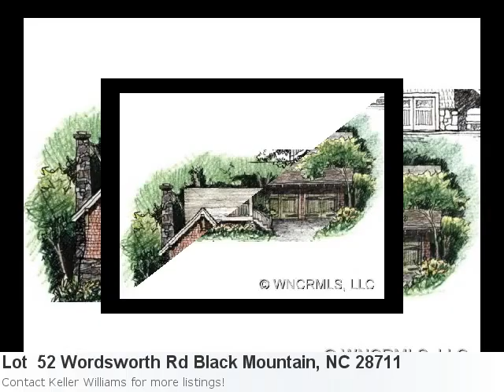Have You Seen The Newest Listing? It's So Attractive Yo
Don't Miss Out On This Impressive Home Listing In Black Mountain Property Details For: Lot 52 Wordsworth Rd Black Mountain, NC 28711Type: Single FamilyPrice: $698,350 Bedrooms: 4 Here is some additional information about Lot 52 Wordsworth Rd Black Mountain NC: See full detail for Listing: 5909640 Here is what Trulia.com has to say about the area: Black Mountain Market Stats: There are 22 four bedroom properties available with an average listing price of $590,701. Overall the average listing price in Black Mountain is $339,513. Living Stone Construction Offers This Pre-Construction Craftsman Style Home/Lot Package At Cheshire, A Desirable Luxury Community, Located In Black Mountain. Cheshire Is A Place Where Residents Can Work Live And Play In Harmony With Nature. Energy Star Rated Home, Underground Utilities, Private Back Yard. Concrete Counter Tops, Oak Hardwood Flooring, Large Open Kitchen With Island And Keeping Room.